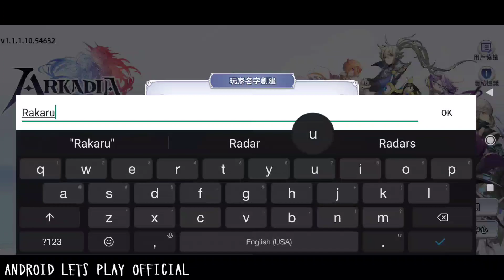Kumpulin Heronya - ARKADIA Chronicle of Hemitheos Gameplay Android RPG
Game lainnya

Akadia is a role-playing game developed by Barley Game.

A thousand years ago
In the continent of mirrors
He woke up the first son of God: Cang Jie.
He created the ancient Davorn empire and the first civilization. However, during the heyday of the old empire, Cang Jie suddenly disappeared and the continent has been in dispute.

Test : Xiaomi mi 9